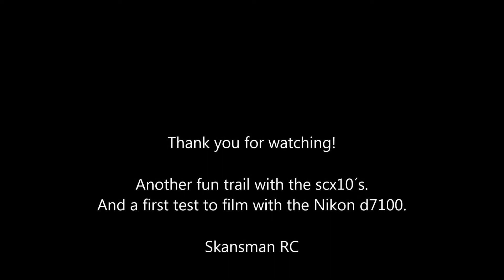Skansman RC - Axial SCX10 - Perfect trail, test filming, Nikon d7100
Test filming with the Nikon d7100, and a fun trail with the Axial scx10´s.